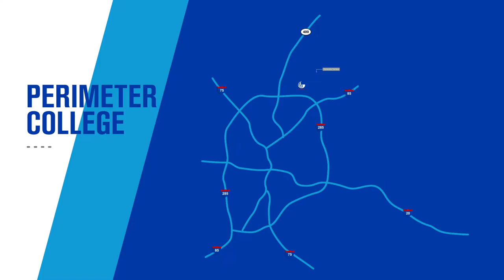Newton Campus - Highlight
Georgia State University’s Perimeter College is your gateway to higher education. Take advantage of affordable tuition and personalized instruction to earn your degree conveniently on one of our five unique metro Atlanta campuses.

Our Newton Campus is filled with natural beauty and community spirit. Picture yourself here among it all.

Find the campus that fits you, and start your pathway to greatness at Perimeter College.